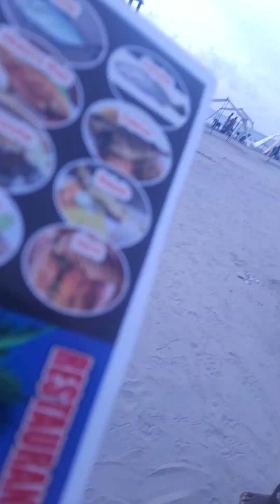Playa Azul in cartagena colombia has a different vibe 🇨🇴👌🏾